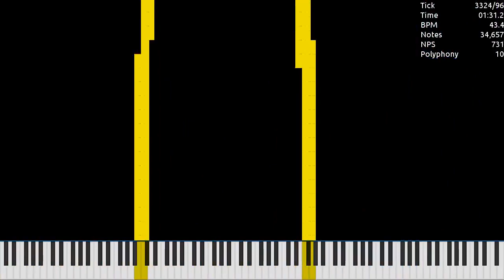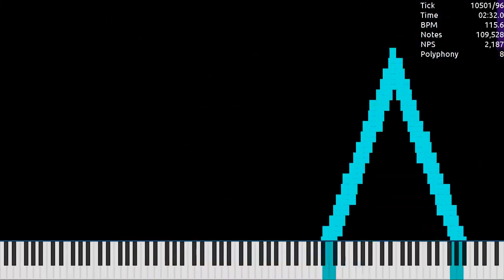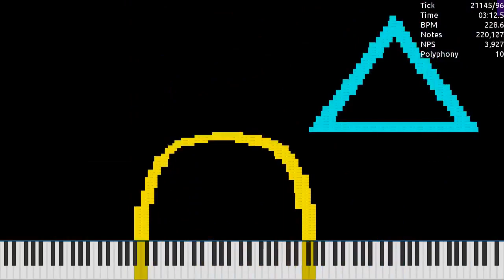[MIDI] GeometryN.mid / 486,156 Notes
Made by: Ultralight
Used Program: UMP, FFmpeg
Used Soundfont: Khor Keys 4 (No-Pan).sfz
Used Synth: Keppy's MIDI Converter (2,000 Voices)